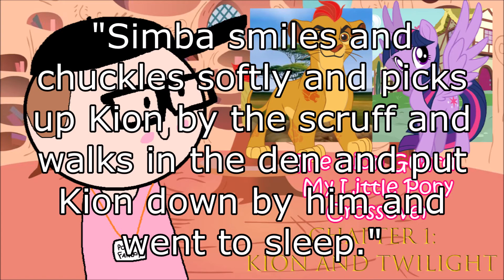Pony Fanboy Reads: The Lion Guard My Little Pony Crossover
Pony Fanboy is back with another fanfic reading! This time, for a crossover of MLP: FiM and the Disney show set in the Lion King canon, The Lion Guard!